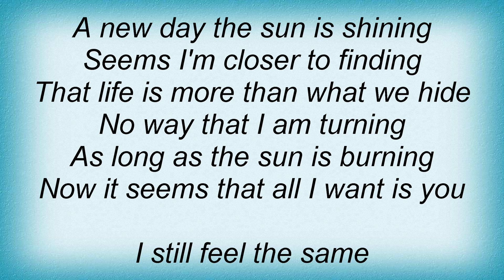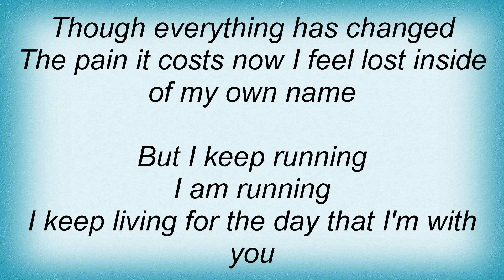Lifehouse - Out Of Breath Lyrics